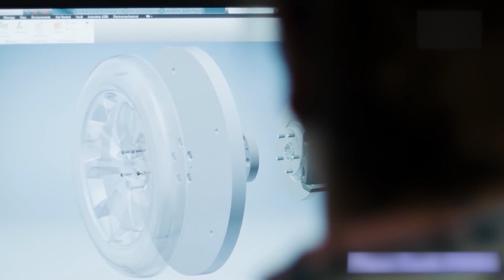ऐसे टायर्स जो आपने जिंदगी में नहीं देखे होंगे | INCREDIBLE TYRES OF ALL TIME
❤️Keep Loving.
❤️Keep Supporting.
❤️Keep Sharing.

💕Love You Everone💕